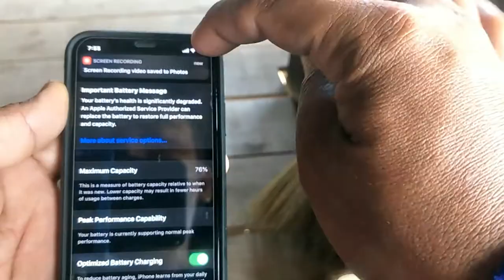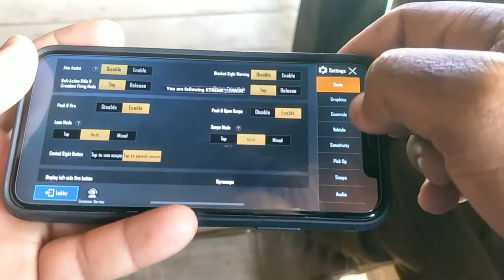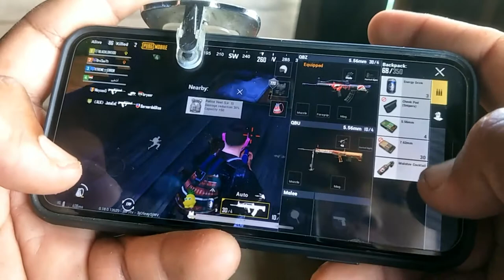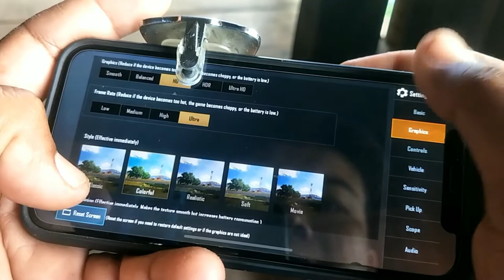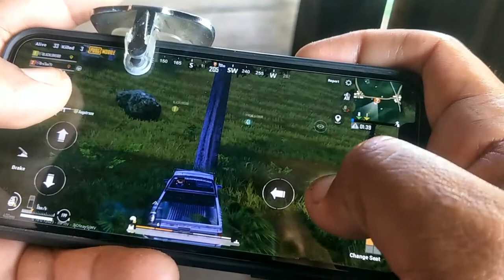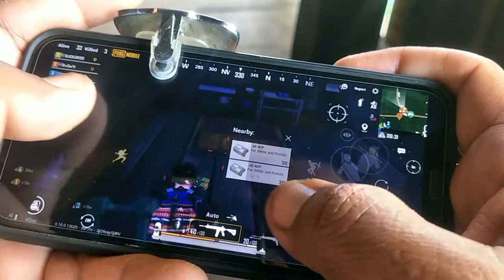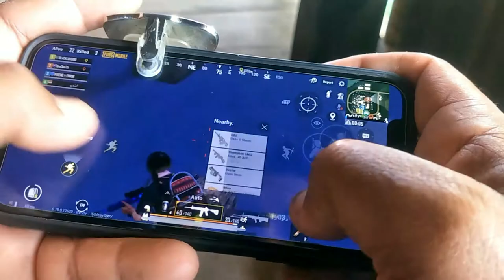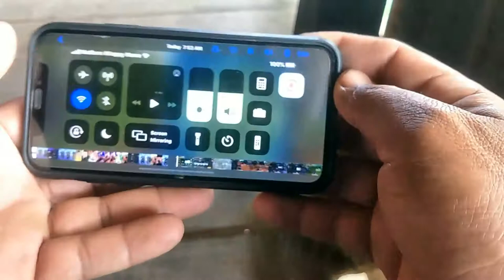TEST IPHONE X One watet PUBG MOBILE play & Record vdieo